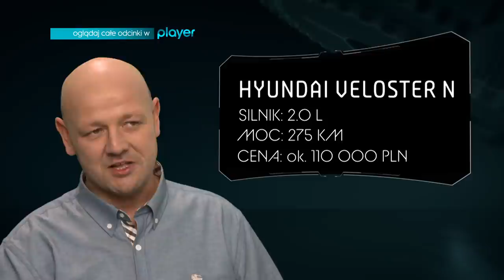Drugi model spod znaku N, stworzony by dawać przyjemność!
Oglądaj "Najlepsze premiery motoryzacyjne" w niedzielę o 9:30 w TVN Turbo oraz Player.pl
Małe i duże, budżetowe i luksusowe, oszczędne i sportowe, ekstrawaganckie i piękne – co roku producenci samochodów przedstawiają dziesiątki propozycji. W tym specjalnym zestawieniu prawdziwi znawcy tematu dokonają przeglądu samochodowych nowości. Tytuł „najlepszej premiery motoryzacyjnej” może otrzymać tylko jedna z nich...
Adam Kornacki, Rafał Jemielita, Patryk Mikiciuk, Jarek Maznas, Adam Klimek, Grzegorz Duda - to właśnie nasi prezenterzy wybiorą najważniejsze auta minionego sezonu. Opowiedzą o ich stylistyce, historii powstania oraz najciekawszych rozwiązaniach technicznych. Ten program to pełen przegląd rynkowych trendów!